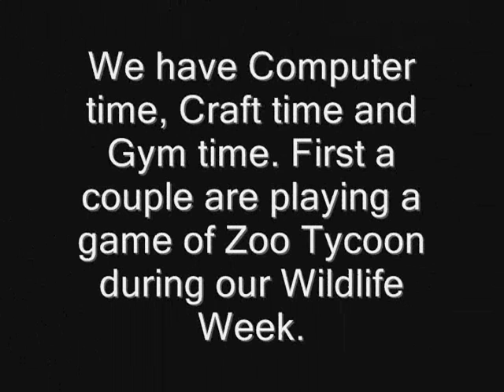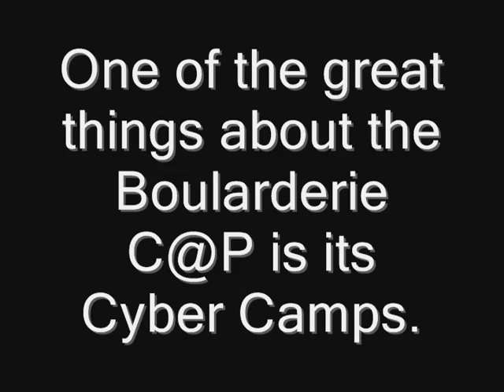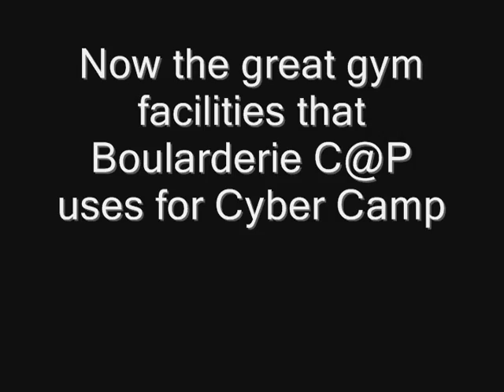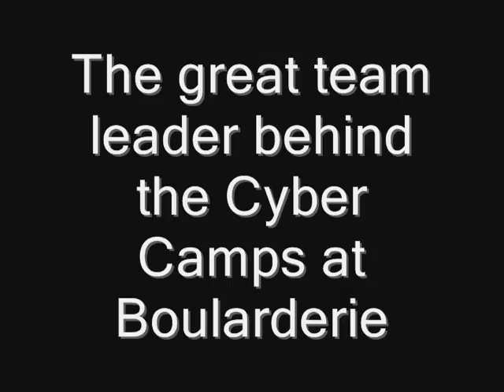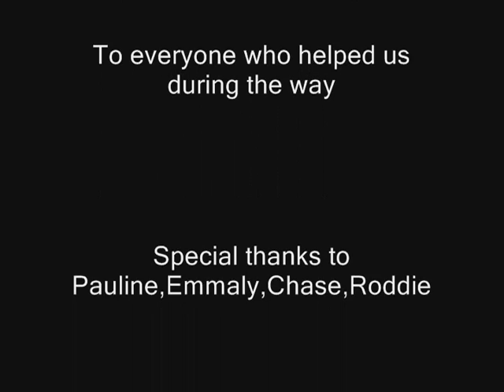Summertime at a Boularderie Island C@P